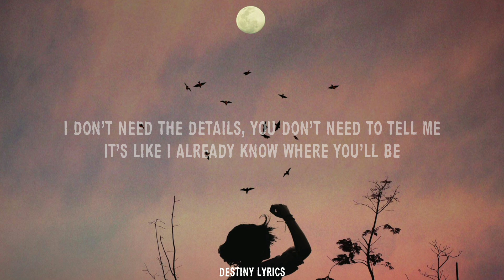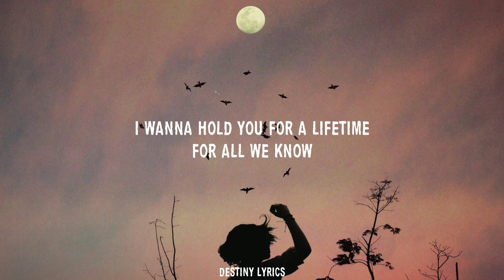Calvin Harris - Lovers In A Past Life (Lyrics) ft. Rag_n_Bone_Man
🎶 Track title: Lovers In A Past Life
👨‍🎨 Artists: Calvin Harris, Rag 'N' Bone Man

🎤LYRICS:

Lovers In A Past Life/Calvin Harris, Rag'n' Bone Man

Patience, feels like I've been waiting for a lifetime
For lightning to strike me
Daydreams, feels like I've been sending out the signals
Hoping that you'll find me

I don't need the details, you don't need to tell me
It's like I already know where you'll be

We were lovers in a past life
Slow dancing in the midnight glow
I wanna hold you for a lifetime
For all we know
And these are familiar places
And maybe we're not just strangers
You and me

Distance only ever makes the heart grow stronger
Late at night, I wonder
Were you thinking of me in someone else's arms?
Does that feel like it's meant to be?